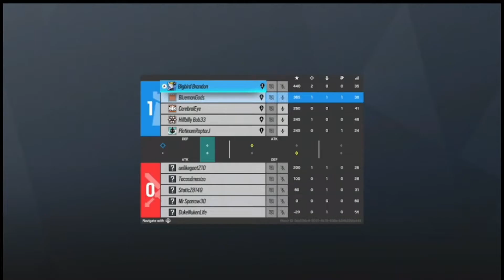Rainbow Six Siege Funny Moments - Whacky Rounds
Love God :)